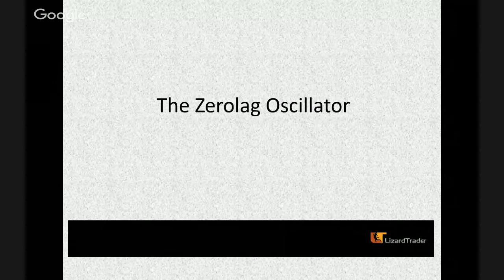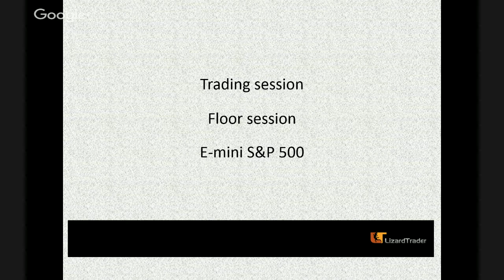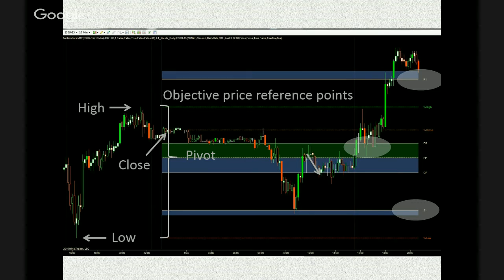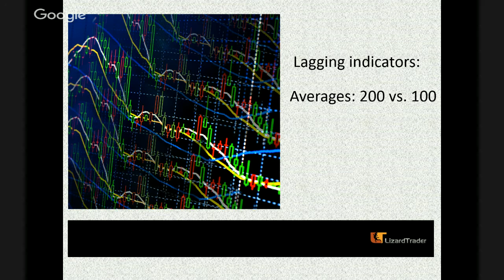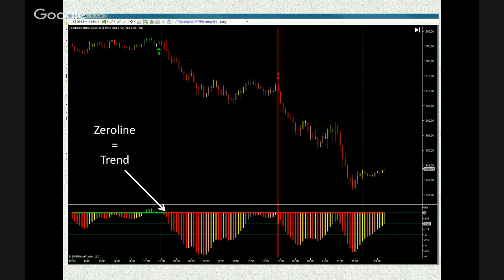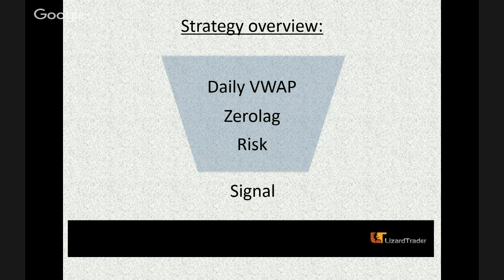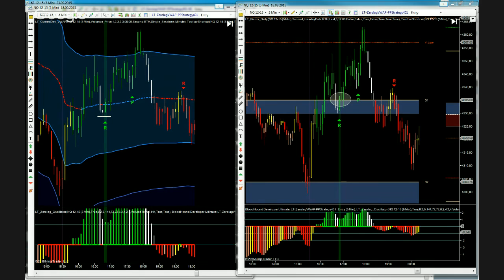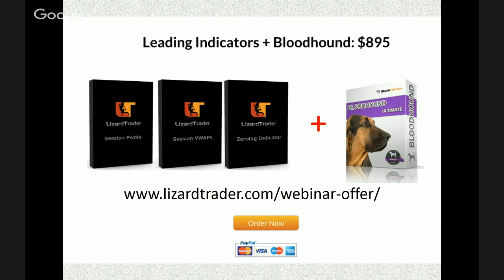Trading Eminis with Session Pivots, VWAPs and the Zerolag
In this video we show how to use the LizardTrader Leading Indicator Package when trading Eminis. A simple three step process will qualify  the trades:
- Buy support, sell resistance at landmark support and resistance levels
- Use the trendfilter, retracements setups and price action signals as shown by the Zerolag Oscillator
- Determine market value and institutional participation as shown by the Volume Weighted Average Price (VWAP)